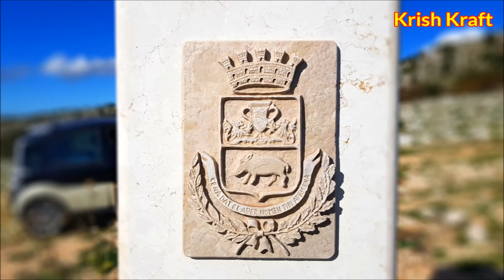Ruderi di CastelPagano (Fg) Drone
Questa volta visitiamo i Ruderi di CastelPagano (Fg) sopra Apricena con un Drone. Il posto anche se conserva solo ruderi, ha un fascino particolare confermato sempre da chi mi accompagna in queste escursioni. Per l'itinerario vi mando alle informazioni descritte sull'altro mio video caricato anni fa sempre su Castelpagano.